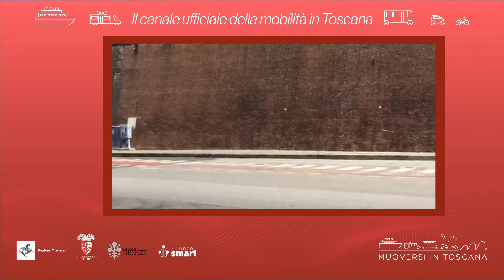Muoversi in Toscana - Edizione delle 11.30 del 31 marzo 2022